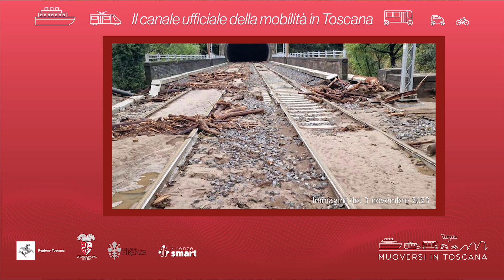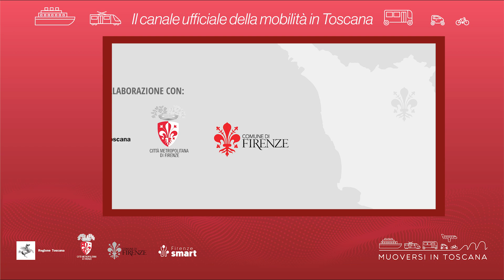Muoversi in Toscana - Edizione delle 16 del 5 novembre 2023